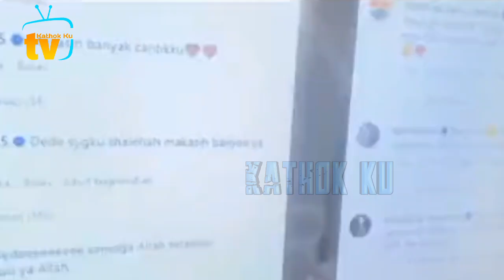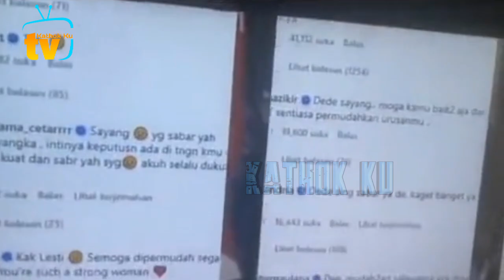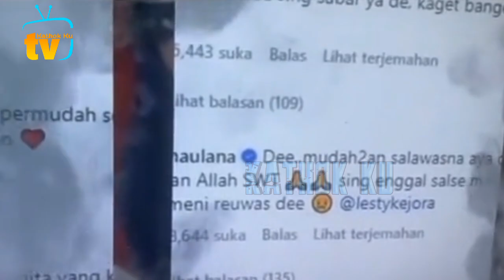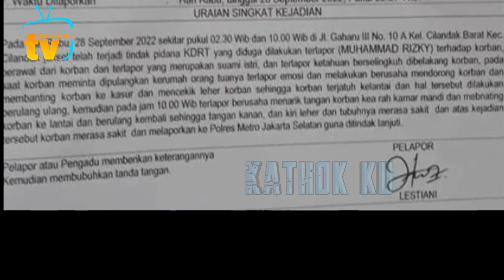Tercyduk Rizky Billar KABUR Saat OLAH TKP KDRT Lesti dari Rumahnya❓️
Jangan Lupa: _
Thankz!!..